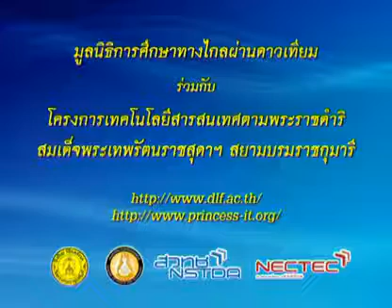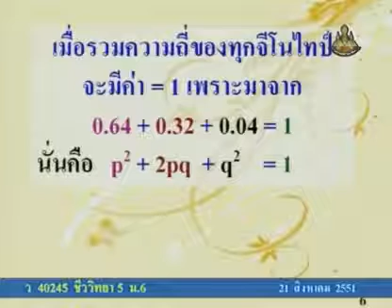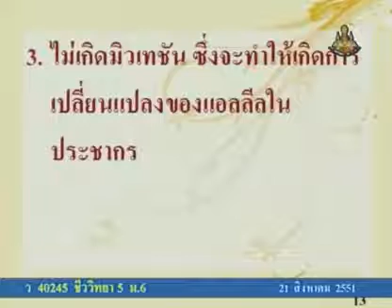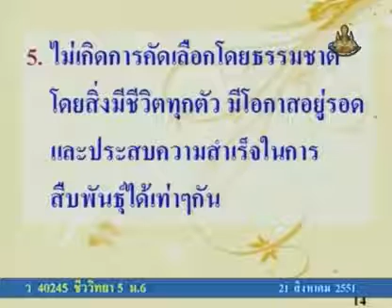125 51biM6 039Ah biologym 6 ชีววิทยาม 6